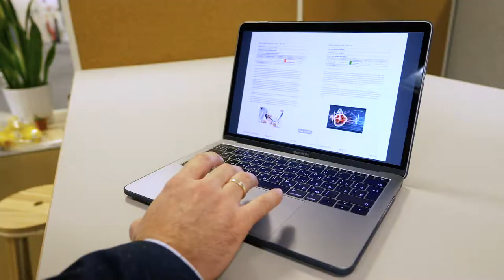DataArt Success Story: ToHealth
Rupert Stock, CTO of ToHealth, explaining why partnering with DataArt is very much like working with your own developers and how that can help companies with everchanging requirements.